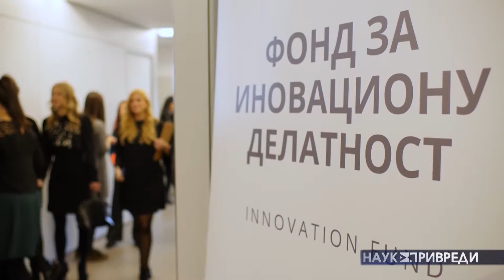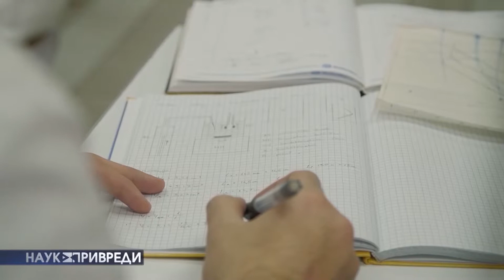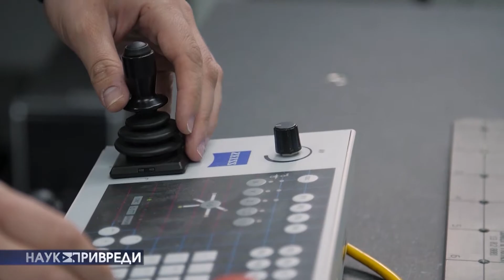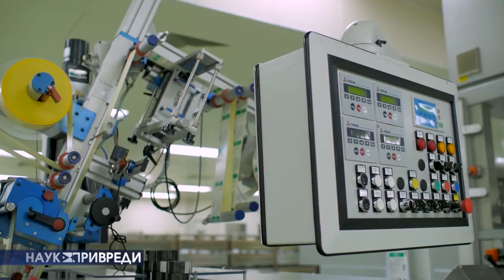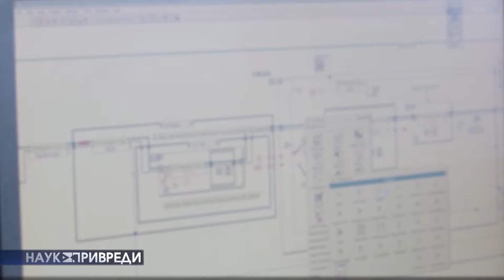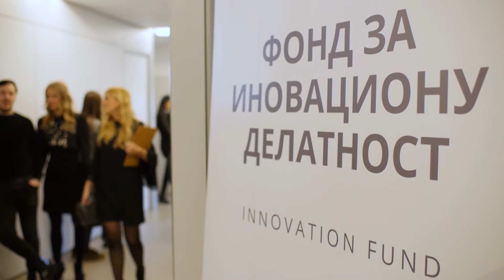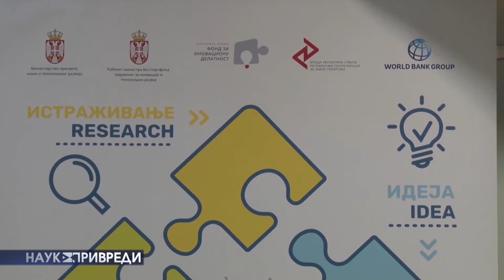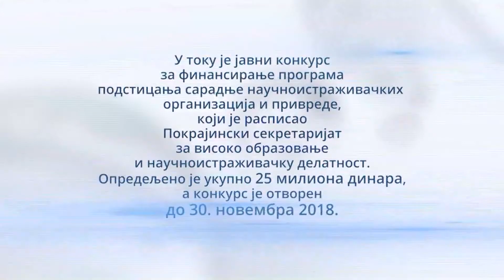NAUKA PRIVREDI serijal IV emisija V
- Sa profesorom Stevanom Stankovskim, novim prorektorom za nauku Univerziteta u Novom Sadu, razgovaraćemo o drugom po redu sajmu “Nauka za privredu”, kao i o potrebi intenzivnije saradnje akademske zajednice i privrede.

- Predstavićemo vam dva javna poziva, koja je nedavno raspisao Fond za inovacionu delatnost. Novi poziv za dodelu inovacionih vaučera otvoren je do utroška za tu namenu opredeljenih 400.000 evra, pri čemu je maksimalni iznos koji se odobrava po jednom vaučeru 800.000 dinara. Novi poziv u okviru Programa saradnje nauke i privrede biće otvoren do 28. decembra, a odabrani projekti će moći da računaju na bespovratno sufinansiranje u iznosu do 300.000 evra.